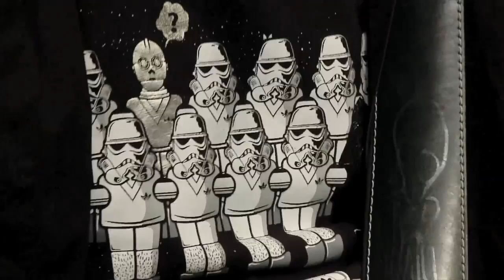Mundo Livre S/A em "Eduarda fissura de átomo" no Estúdio Showlivre 2011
Mundo Livre S/A é o destaque do Estúdio Showlivre transmitido ao vivo no dia 7 de dezembro de 2011.

Confira a playlist com os clipes do Mundo Livre S/A no Estúdio Showlivre

Perfil:
Fundada em 1984 e confinada por quase dez anos nas garagens da periferia do Recife a banda liderada por Fred Zeroquatro propôs, nos anos 90 -- junto com o saudoso Chico Science --, a universalização e atualização da música nordestina.

O som da Mundo Livre S/A vem desde então reprocessando samba com new wave/punk, batidas regionais, cavaquinhos psicodélicos e hardcore digital.

Nos últimos três anos a banda dividiu seu tempo entre uma agenda intensa de shows -- divulgando o Combat Samba não só pelo Brasil mas também na Suécia, Espanha e Argentina -- e a pré produção do álbum Novas Lendas da Etnia Toshi Babaa.